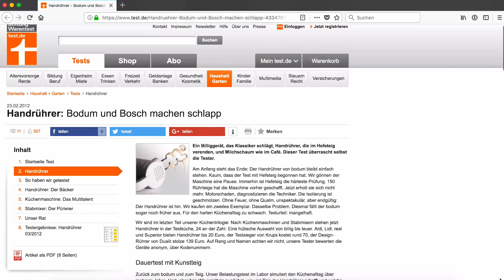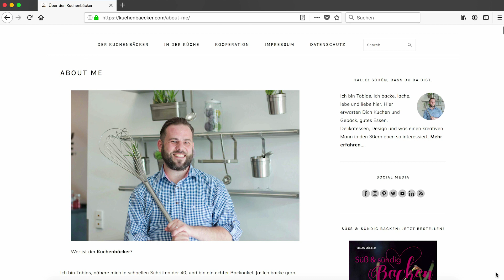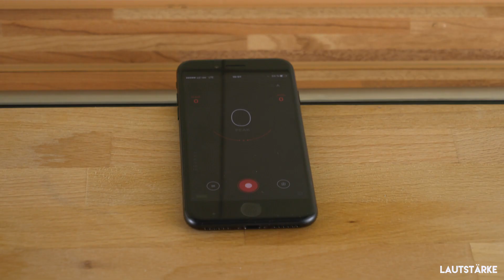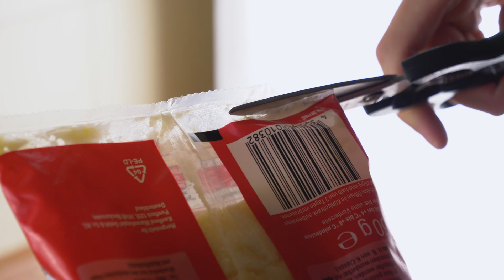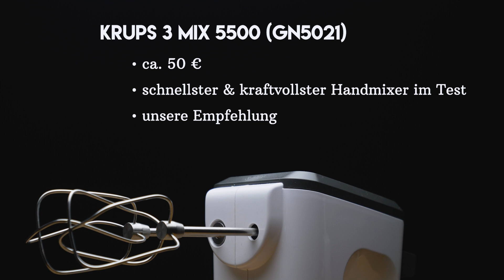Handmixer Test 2018 - 5 Handrührgeräte im Vergleich (mit Unterstützung einer Konditormeisterin)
Inhalte im Video:
0:12 - Intro
1:18 - Der Testsieger
2:34 - die anderen Handmixer im Test (& die günstige Alternative)
5:15 - Methodik des Test

Wir haben mehrere Wochen recherchiert und 5 bereits gut bewertete Handmixer ausgewählt, bestellt und 3 Tage lang ausführlich getestet und verglichen. Wie bei all unseren Tests haben wir die Testgeräte selbst eingekauft und bezahlt und bei unserer Auswahl und Meinung haben wir uns nicht von Herstellern beeinflussen lassen. Als Experten standen uns die Konditormeisterin Nicole Spindler und “der Kuchenbäcker” Tobias Müller mit ihren Erfahrungen zur Seite. Im Video erfahren Sie, wie wir zu unserem Ergebnis gekommen sind und weshalb das Gerät von Krups unser Testsieger geworden ist. Für detaillierte Infos zu unserem Test, sollten Sie unseren Artikel lesen

Wie immer: Wenn Sie Fragen haben, einfach einen Kommentar hinterlassen. Wir beantworten jede Frage persönlich.